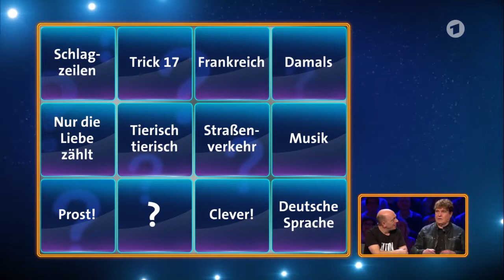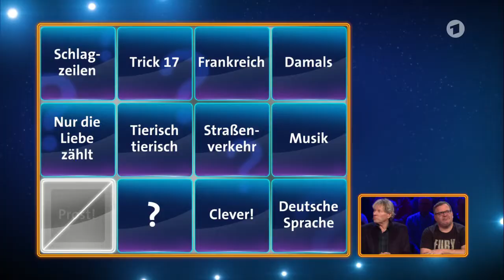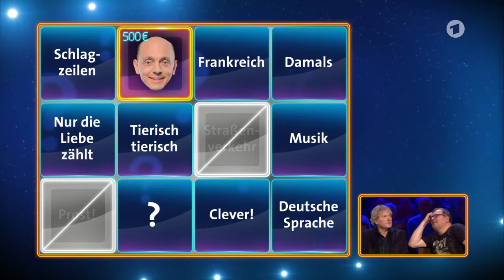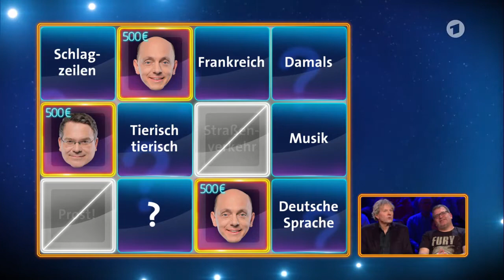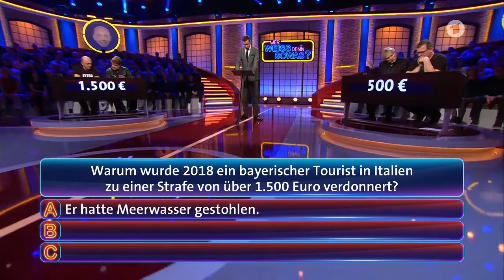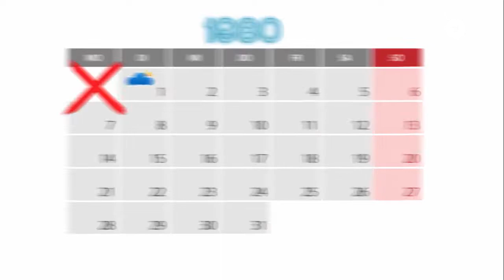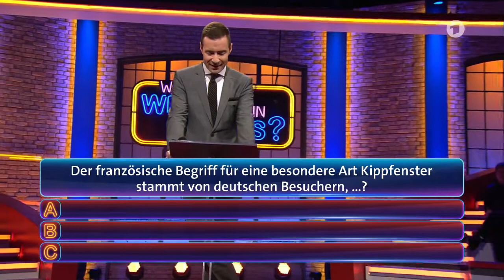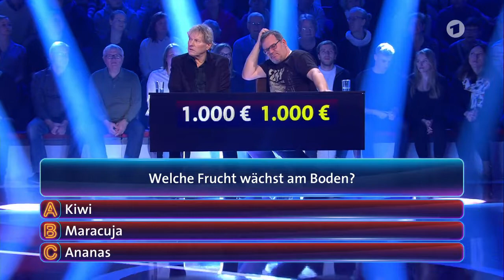Wer weiß denn sowas? - Die Sendung vom 16. April 2019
Moderator Kai Pflaume und seine Rateteam-Kapitäne Bernhard Hoëcker und Elton begrüßen in dieser Sendung die beiden Sänger Frank Schöbel und Bernhard Brink.